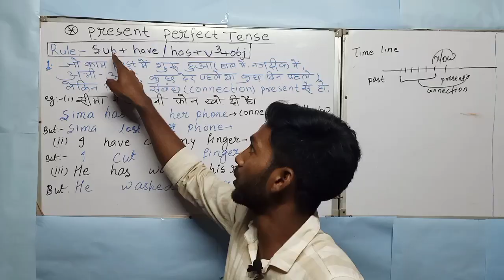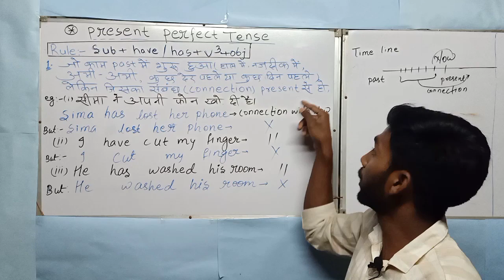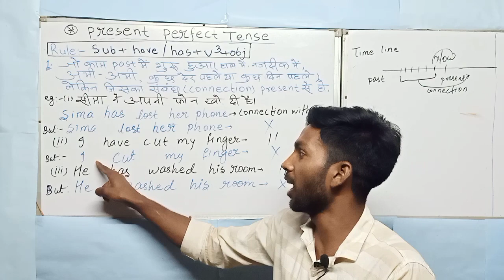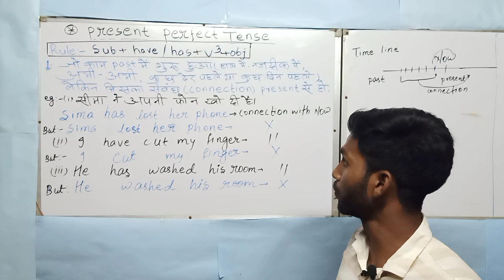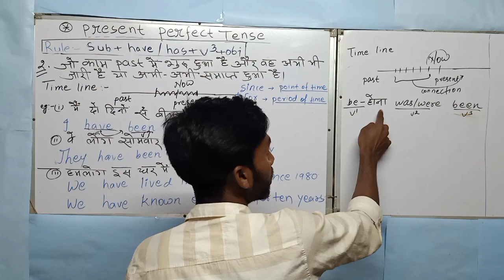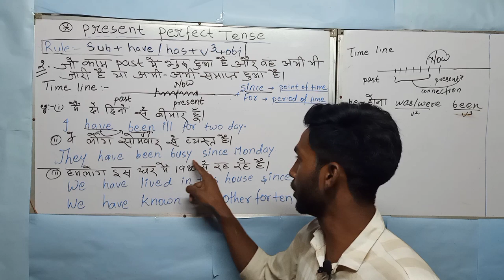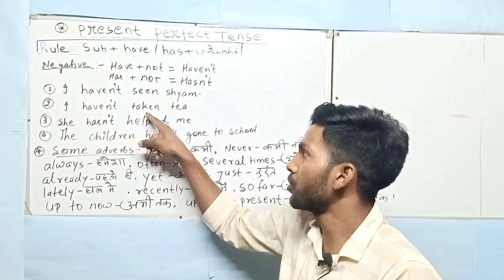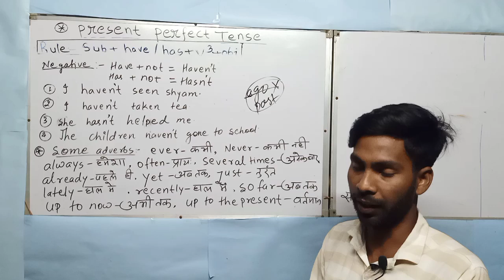Present Perfect Tense | Present Perfect Tense का प्रयोग कैसे करे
What are 10 examples of present perfect tense?
What is the rule for present perfect tense
What are types of present perfect tense
Present perfect tense example
Present perfect tense formula
Present perfect tense in hindi
10 sentences of present perfect tense
Present perfect tense Examples in hindi
Present perfect tense Rules
Present perfect tense worksheet
present perfect tense exercise
Simple present perfect tense